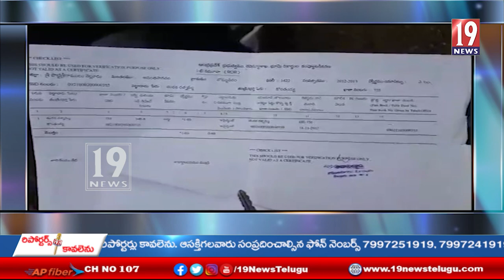లబ్ధిదారులు వారి భూమిలోకి దిగి దున్నుతుండగా అడ్డుకున్న వైసీపీ నాయకులు - నెల్లూరు